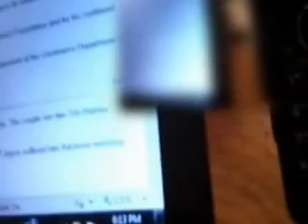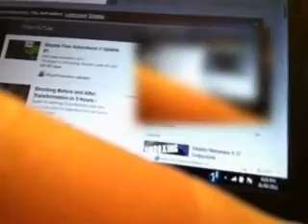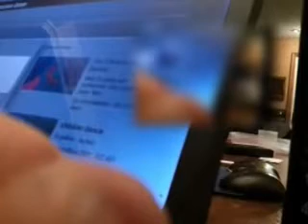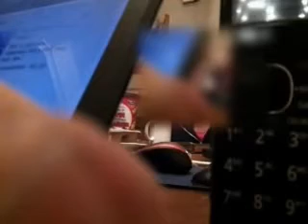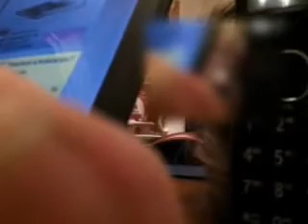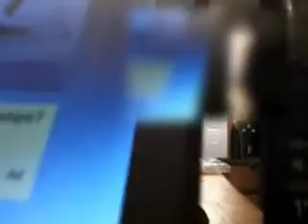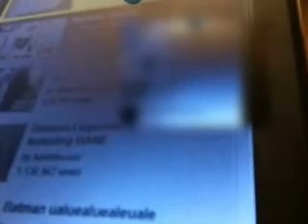Darlene Versus Fake Microsoft blur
How to deal with the fake Microsoft scam. Keep listening, it gets good. Scammers call claiming to be microsoft tech support telling you that your computer has a virus. Then they tell you how to "fix" it. They lock up your computer and charge you money to unlock it.